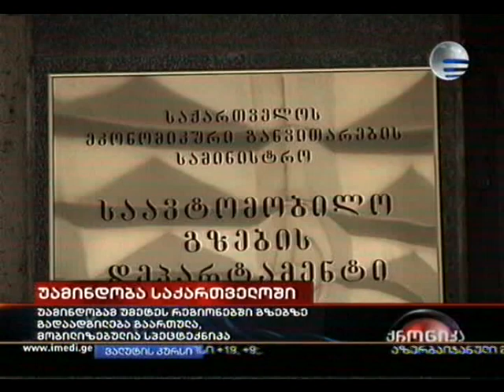2.11.2009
რეგიონებში სტიქიას ებრძვიან